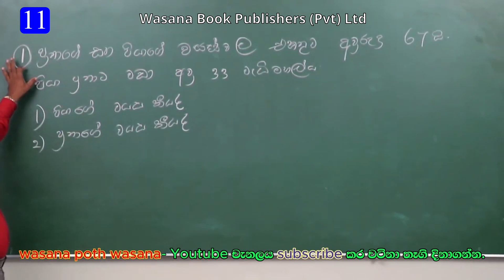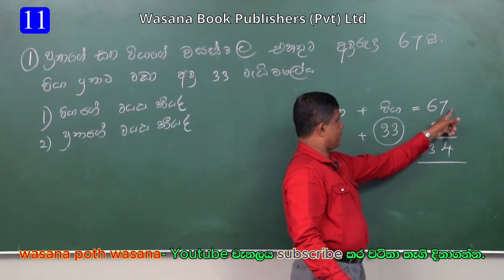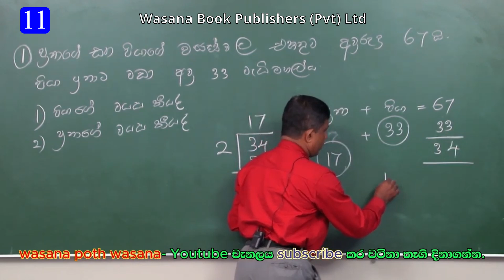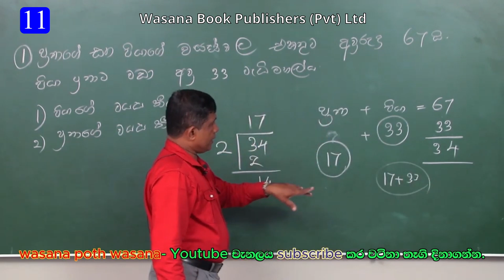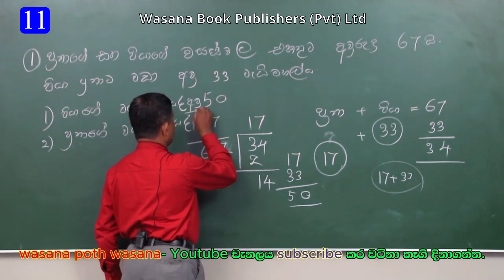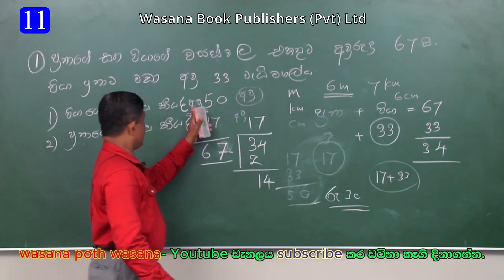Grade 5 Maths Guess Questions Short Video / Anura jayasinghe / Grade 5 Scholarship Exam 2023/ E.P 11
* 2023 Scholarship Exam / Guess Maths Questions / Short Videos / Learn With Us

* ඔබේ දරුවාත් 2023 වසරේ 5 ශ්‍රේණියේ ඉගෙනුම ලබන ශිෂ්‍යයෙක් නම් අපගේ YouTube නාලිකව නරඹා එය Subscribe කර එහි Screenshot එකක් ( 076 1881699 ) මෙම දුරකතන අංකයට Whatsapp මගින් එවන්න... සෑම මසකට වරක් තෝරා ගන්නා සිසුන් 10 දෙනෙකුට රු. 10000/- බැගින් නොවරදවාම මාස්පතා පිරිනමනු ලැබේ.